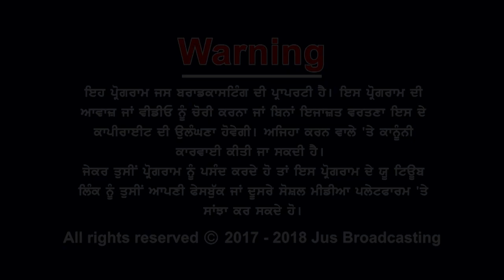Congress Upvaas Diwas On BJP's Failure During India Shutdown | Punjab Bolda | Jus Punjabi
Congress Upvaas Diwas On BJP's Failure During India Shutdown | Punjab Bolda
ਭਾਰਤ ਬੰਦ ਦੌਰਾਨ ਮਾਰੇ ਗਏ ਲੋਕਾਂ ਲਈ ਕਾਂਗਰਸੀਆਂ ਦਾ 'ਉਪਵਾਸ ਦਿਵਸ'